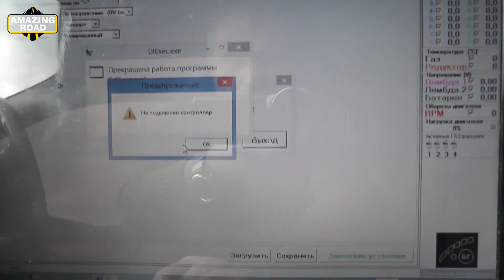How to make a diagnostic cable for Gas cylinder equipment (LPG) 4th generation own hands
How to make a diagnostic cable for Gas LPG systems of the 4th generation